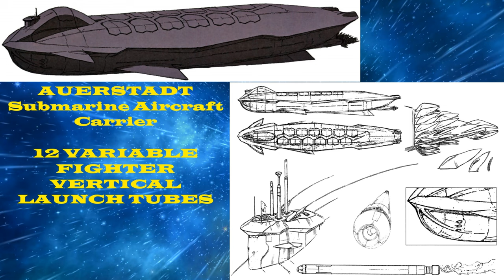Macross Variable Fighter Lore: SV-51 Alpha and Gamma Macross Zero Variable Fighter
Welcome to the GKaiser Age! This is the second episode of the GKaiser AGE Macross Variable Fighter Lore Series! Get ready to fly into action as we explore the Lore of the deadly variable fighters developed by the Anti-United Nations forces the SV-51 Alpha and Gamma series! Footage was recorded thanks to Bandai Namco Macross 30 PS3 game!

If you like this video, let me know in the comments and also let me know what Variable Fighter is your favorite that you can't wait to see a video about it!

Please like, favorite, share, and comment, let me know what you enjoyed and how I can improve in the next video.

I also have an  Imgur account with lots of pictures of my collection of Gundams, action figures, and more!